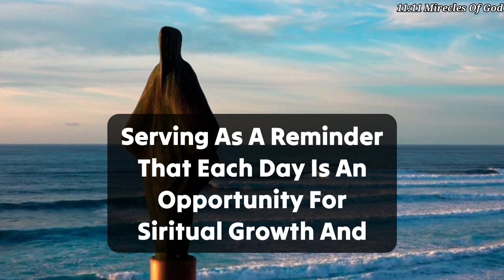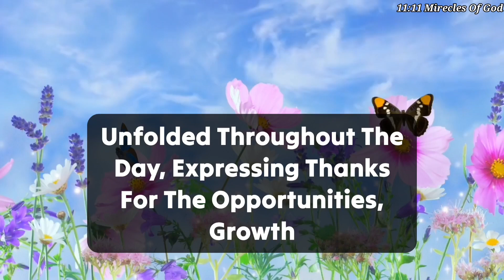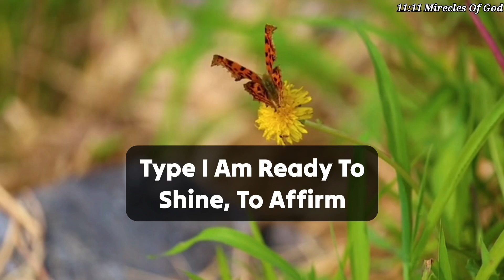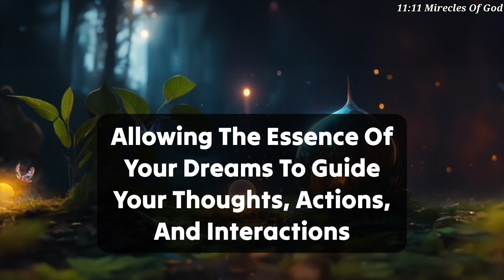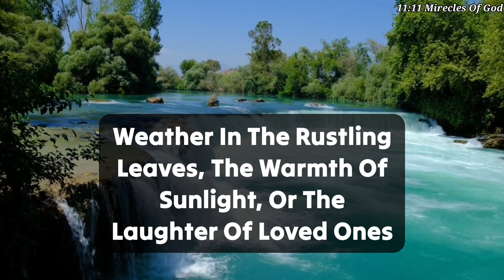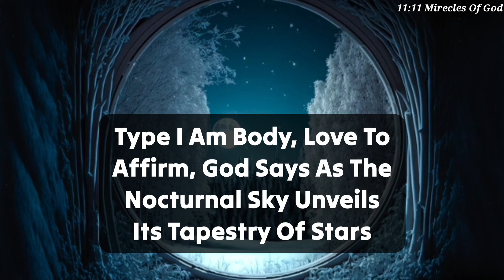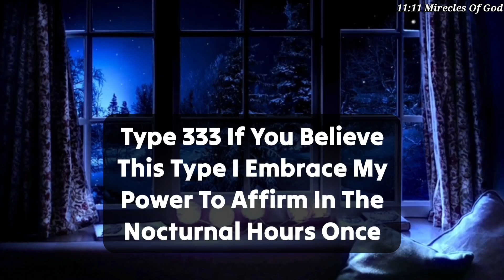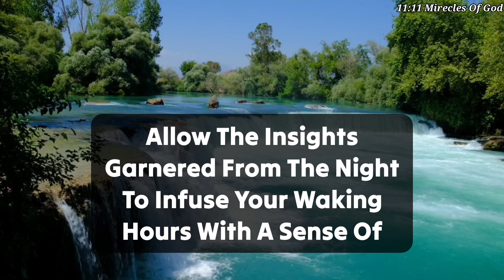YOUR ANGELS ARE SERIOUSLY ALERTING YOU. GOD IS URGENTLY COMMANDING YOUR HANDS TO OPEN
11:11💌God says, Someone is planning to put you in Jail...🌈Angels Message✝️Gods Message 1111 Share 💌 This Gods Divine Message With Your Family 👨‍👩‍👧‍👦 And Friends As Well As Those Who Need Guidance From The Universe. 🌌 stay tuned ☺️🥰 Infinite love and Gratitude ❤️🙏 BE HAPPY and Spread Happiness😊🥰 ❤️🌼Thank you🌼❤️🌼🧚 take care😄☺️ ▬▬▬▬▬▬▬▬▬▬▬▬▬▬▬▬▬▬▬▬
This Video Includes All These Searches 👇
1.God message for me today
2. God message for me
3. God message
4. God's message
 5. God message for you
6. Message from god
7. God's blessings message
8. Jesus message
9. God's message for me today
10. God message tarot
11. God's message for me
12. God's message today
13. Message of god
14. Sermons
15. God's message for you today
16. Motivational
17. Message from universe
18. Urgent message from god
19. Universe Message
20. Faith quotes
21. Jesus quotes
22. Church
 23. Joel Osteen
 24. Bible quotes
 25. Bible message
26. Quotes god
27. God's Motivation
28. Bible god quotes
29. Life quotes
30. Faith god quotes
 31. Christian Motivation
 32. The Lord Helps
33. God Helps
34. Grace for purpose
35. Jesus Status and Quotes
36 God's msg 4 u